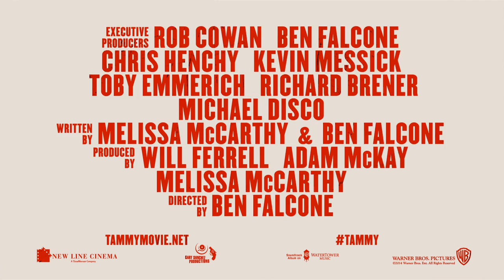Tammy TEASER TRAILER (2014) - Melissa McCarthy, Kathy Bates Comedy HD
Tammy, who was recently fired from a Toppy Jacks fast food restaurant, returns home only to find her husband enjoying a romantic meal with the neighbor. She quickly packs her necessities, and travels down three houses to her parent's home. Upon denied use of her mom's car to drive to Niagara Falls, she quickly resorts to an "ailing" grandmother, who also lives in the home...Only instead of traveling alone, Grandma Pearl wants in on the road trip. After realizing Grandma Pearl has the funds, they hit the road. Pearl soon proves to be quite the alcoholic despite her diabetes, and Tammy quickly turns into the "baby-sitter." From finding love in a bar to robbing a Toppy Jack's in order to bail Pearl out of jail,the quirky adventure will have you finding yourself riding along for the misadventures of Tammy.